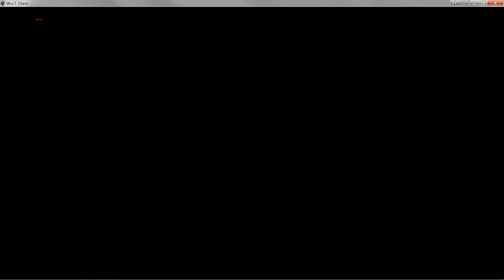E50M 07 19 2014 Tank Sniper World of Tanks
Game - Join the battlefield with me!